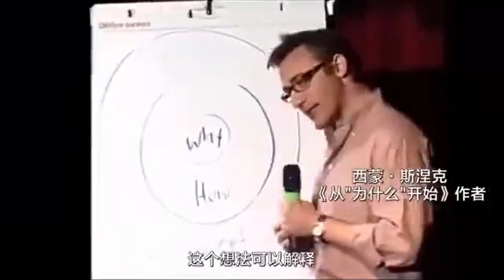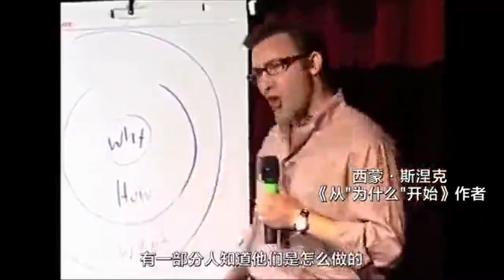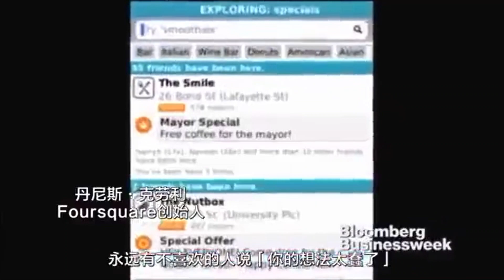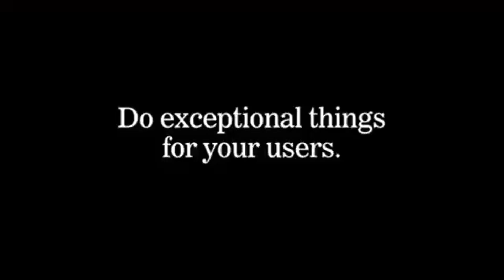Advice From 50 Top Successful People